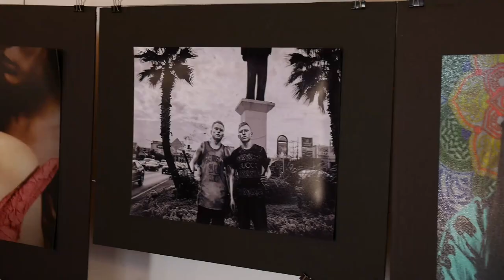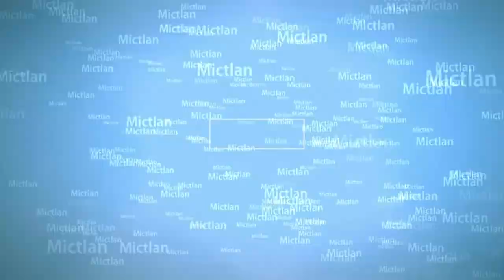Entrevista Free Fest